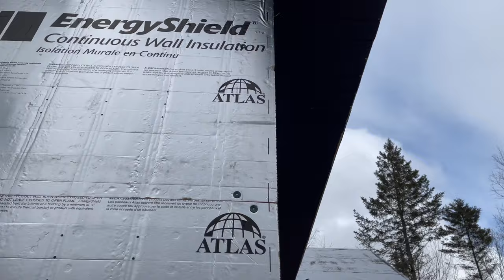Installing soffit, fascia, eaves and propane tank | Building a CABIN in the WOODS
Our roof is shingled, we are waiting for the metal roof for the front porch but exterior finishes are starting to come together. In this weeks episode our cabin is starting to look sharp with black aluminum soffit, fascia and eaves being installed. Our main source for heat gets delivered and placed on the pad we made a few episodes back. We opted for a torpedo propane tank with Budget vs up right since the cost to rent 3 which is what we would need would be more than 1 torpedo tank.

Our cabin in the woods is starting to look finished on the exterior - this week we are picking up windows and siding is being dropped off to finish off the exterior in next weeks episode.